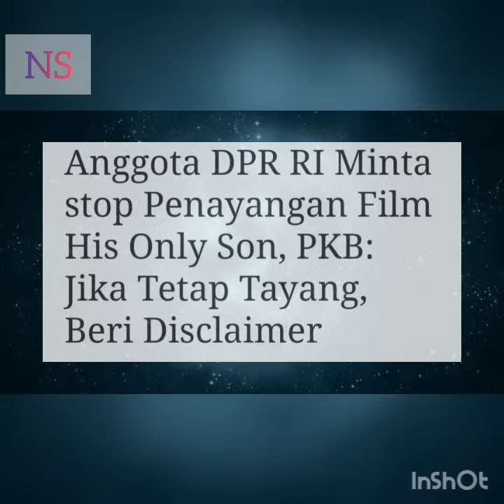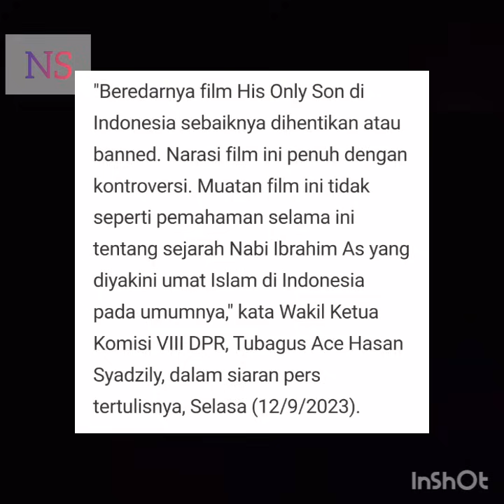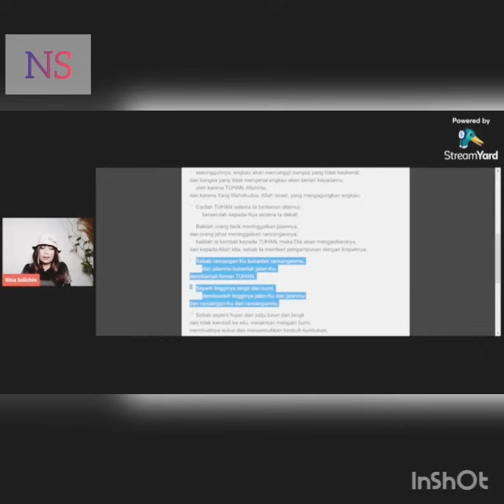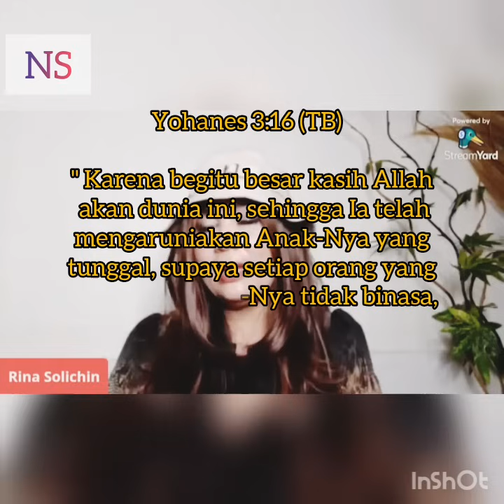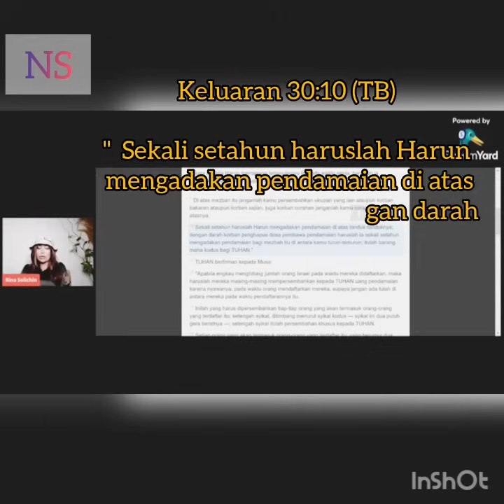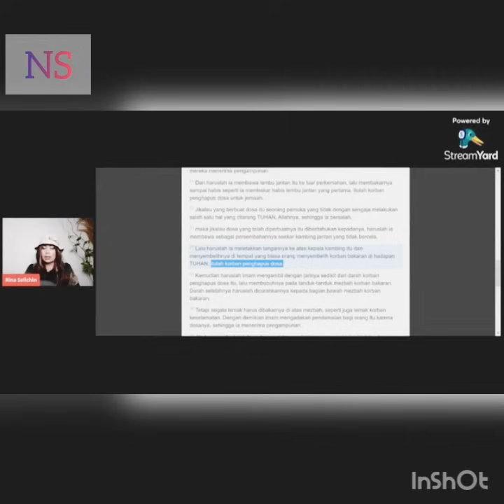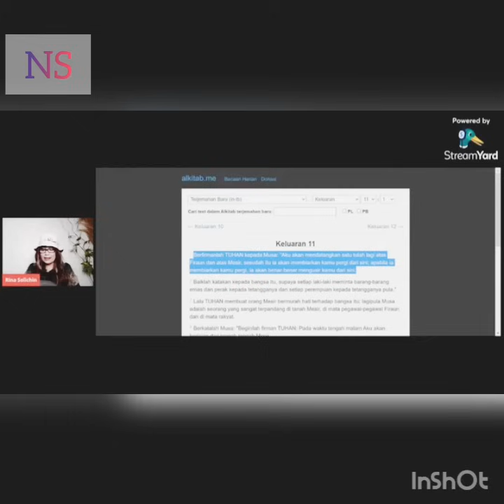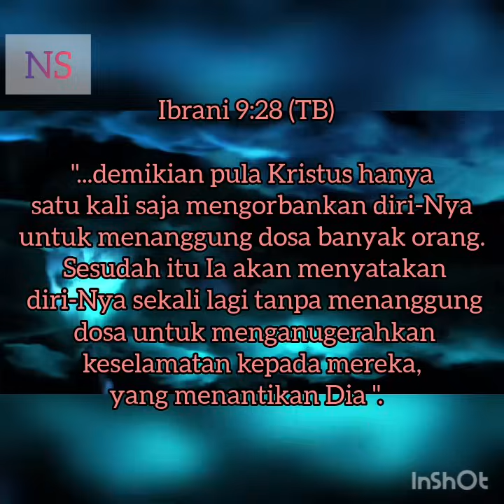FILM " HIS ONLY SON " adalah PENISTAAN AGAMA...???. Capedeecchh...!? @STOP TAYANG di (+62 )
Dampak Film bertema Sejarah , bagaimana Allah menguji Iman Abraham dg memerintahkannya untuk membawa anak yang dikasihi Ishak ke bukit Moria untuk dijadikan korban bakaran bagi Allah. Karena Ketaatan Abraham, Allah memberikan domba jantan sebagai pengganti Ishak...  Karena ketaatannya Allah berjanji akan Memberkati Abraham berlimpah2 dan membuat keturunannya menjadi berkat bagi banyak bangsa..
Persis seperti  yang tertulis di Alkitab...

Tapi , fakta ini ternyata membuat seorang anggota DPR RI komisi XIII dari PKB  jadi gerah dan kepanasan, dengan alasan klise. Karena ceritanya tdk sesuai dg IMAN ISLAM,  sehingga meminta agar Film " His Only Son " dihentikan tayangannya di seluruh bioskop2 di Indonesia...
WHY..?. Bukankah IMAN itu harus TAHAN UJI...???

Jika kita mau sedikit berpikir, Jika Abraham dan Ibrahim itu sama, tapi punya kisah yang berbeda, apakah mungkin dua-duanya benar ?. Tidak mungkin!. Pastinya salah satu saja yg benar... Pertqnyaannya : Are U ready utk mengujinya atau tidak??

Silahkan anda saksikan video ini sampai selesai  agar tidak gagal Faham..
HAPPY SUNDAY, SELAMAT BERBAKTI, TYM🙏✝️

Please,
Tolong aktifkan notifikasinya ya Guyzz.., agar anda terus terupdate dengan video2 terbaru saya...🙏

JBU🙏, ✝️MARANATHA❤️